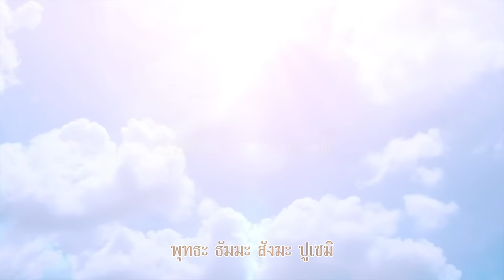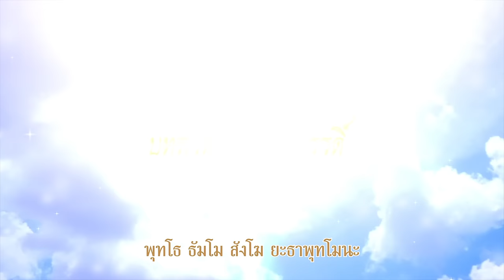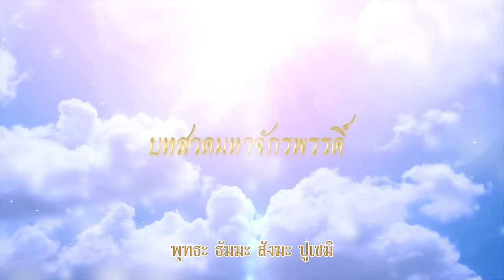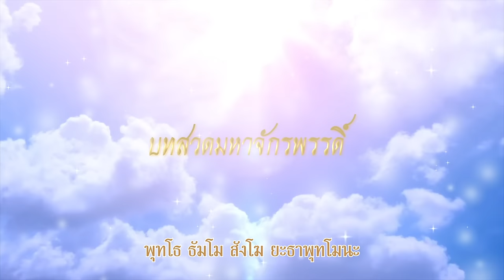บทสวดมหาจักรพรรดิ์ สำหรับเปิดในบ้าน 108 จบ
เพลงบทสวดมหาจักรพรรดิ์  หลวงปู่ดู่ วัดสะแก จ.พระนครศรีอยุธยา
108 จบ  สำหรับเปิดในบ้านหรือในวัด
คณะจัดทำ ทำบทสวดนี้ไว้เป็นธรรมทาน  ขอร่วมอนุโมทนาสาธุกับผู้สวดมนต์ทุกท่านค่ะ

บทสวดมหาจักรพรรดิ์
ขับร้อง : หนิม คนึงพิมพ์ ธนพิชชากรณ์
ทำนอง : สมเกียรติ เมธาพฤทธิ์
ดนตรี : ทศพล อำนวยกุล
บันทึกเสียง : ชาญกฤษณ์ บุญสิงห์
ภาพประกอบ : มณีรัตน์  ช้อยช่างทอง